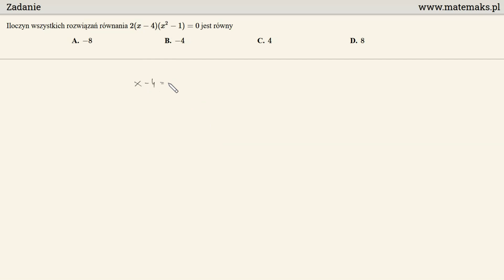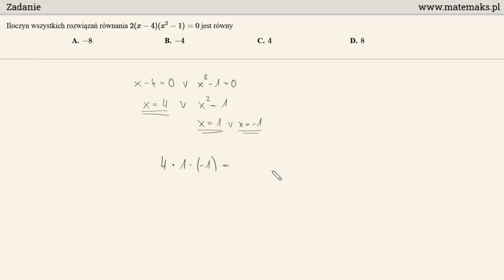Matura próbna CKE 2021 - zadanie 6 - równanie